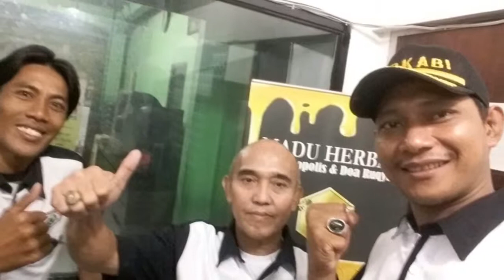Acara SERBA SERBI BETAWI BERSAMA FORKABI KALIBATA ON AIR RADIO MUARA JAKARTA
BINCANG2 SERBA SERBI BETAWI BERSAMA FORKABI KALIBATA ON AIR RADIO MUARA JAKARTA MINGGU 28 JANUARI 2018